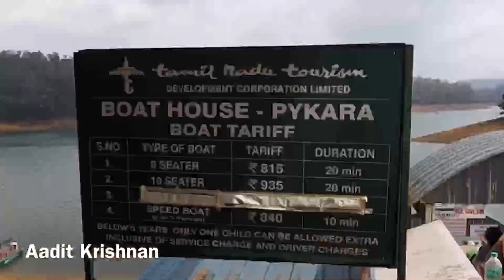#98 Pykara Boat House, Ooty